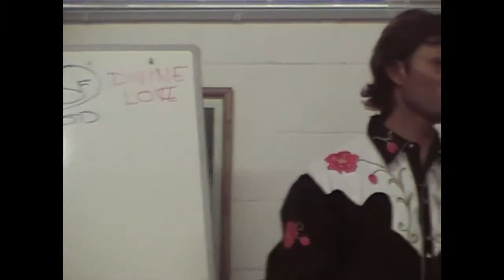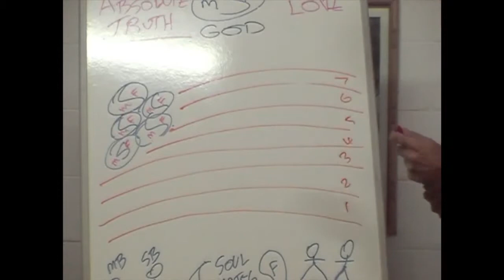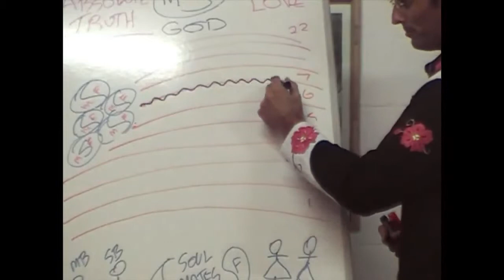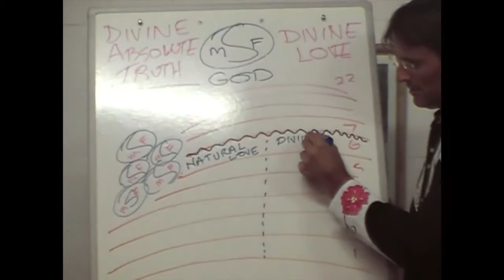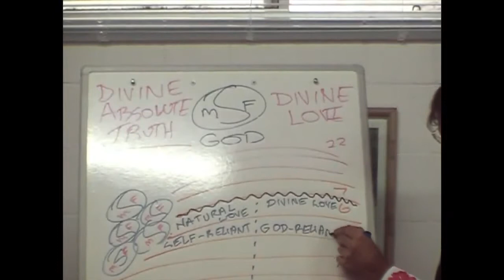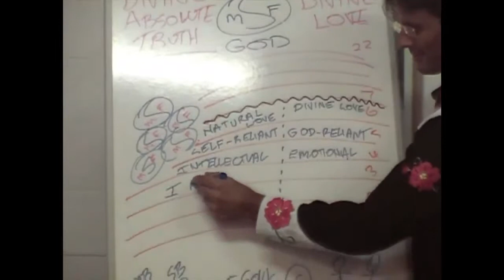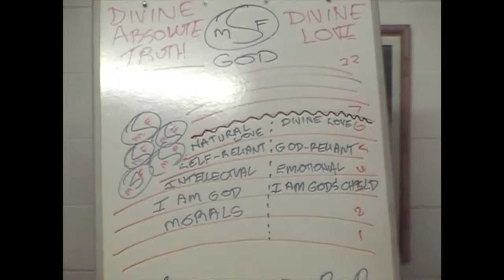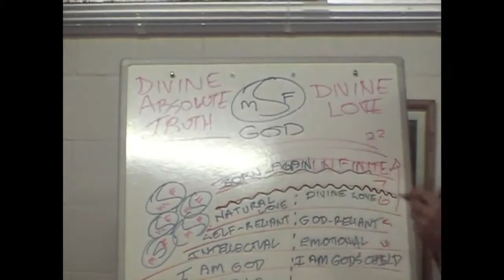Jesus on The Afterlife and the Spheres of the Spirit World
Jesus discusses spiritual progression through the spheres of the spirit world.

dtstart:013415:
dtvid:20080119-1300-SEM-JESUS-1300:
dtmd5:621ac75c4efa9051d9049160e39b4230: